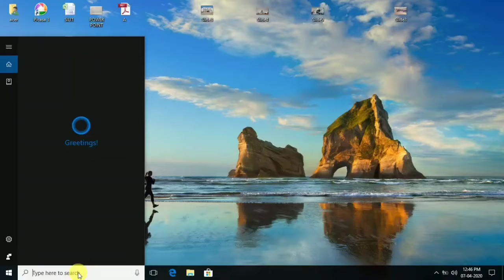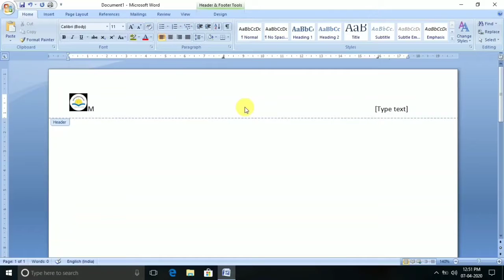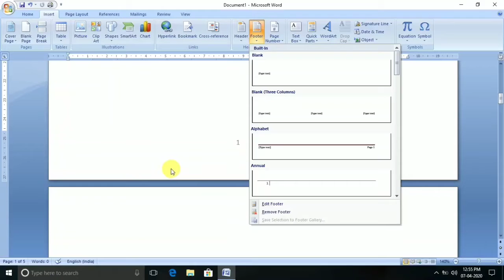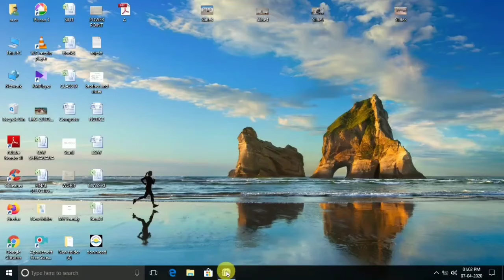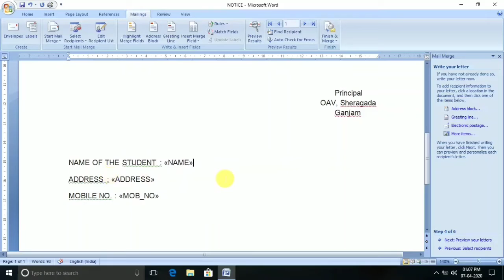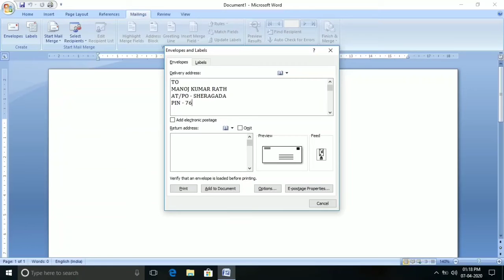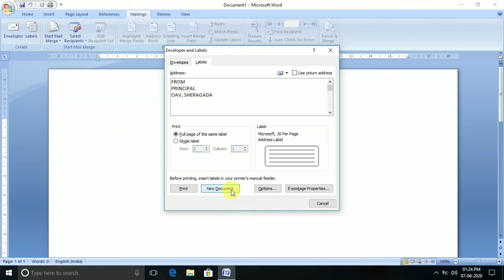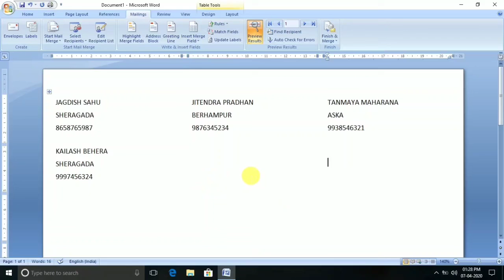MS - Word (Part - 1) for Class VIII